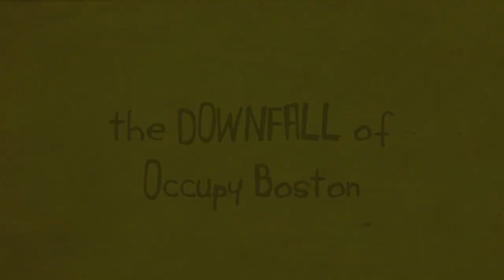The Downfall of Occupy Boston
The Occupy Boston movement meets its biggest adversary yet.